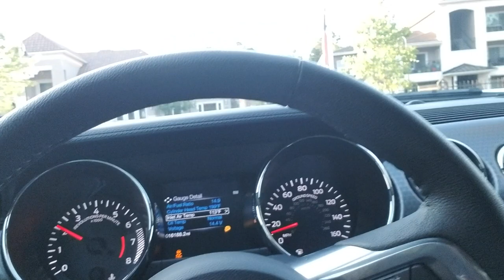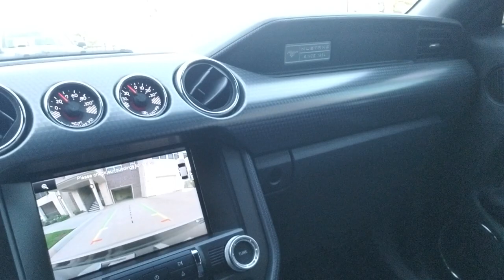Mustang GT short drive and view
just a short rant..and drive